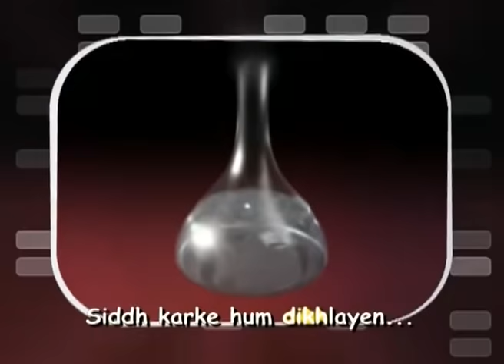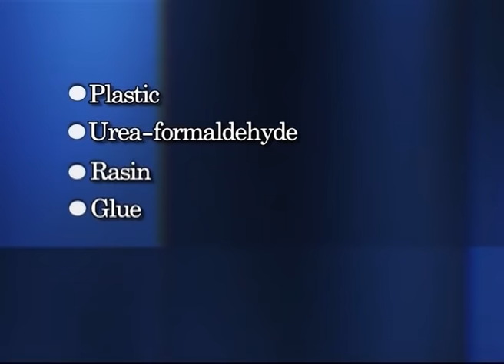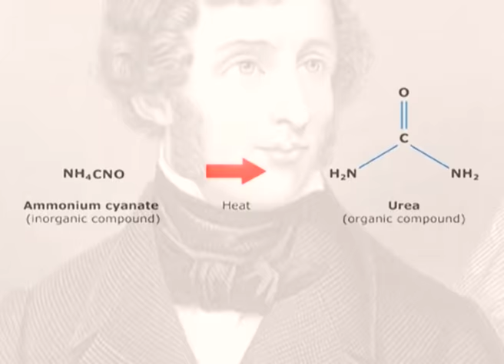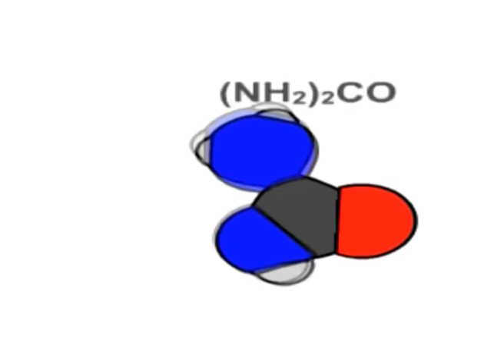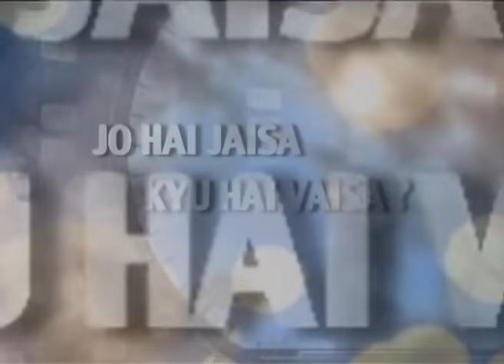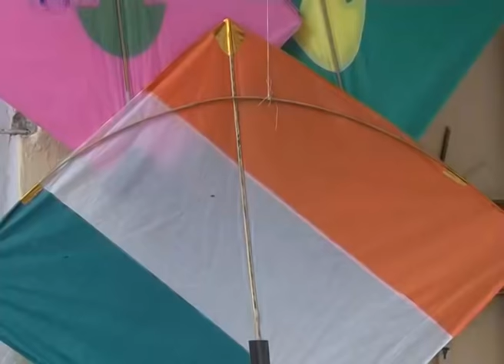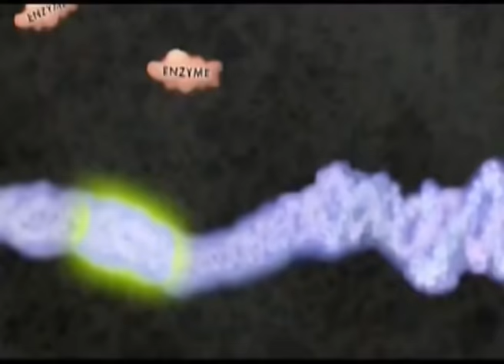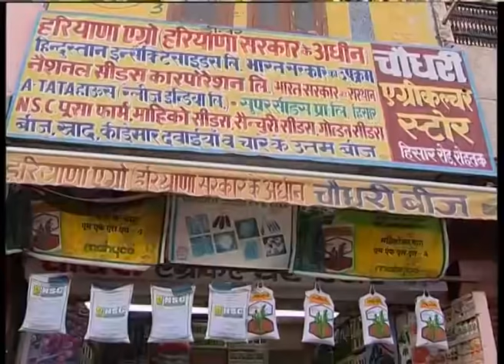World of Chemistry